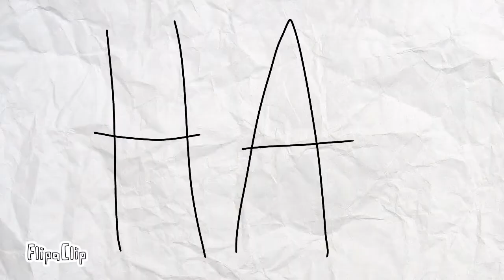A Very Special HTF/DHW Crossover?